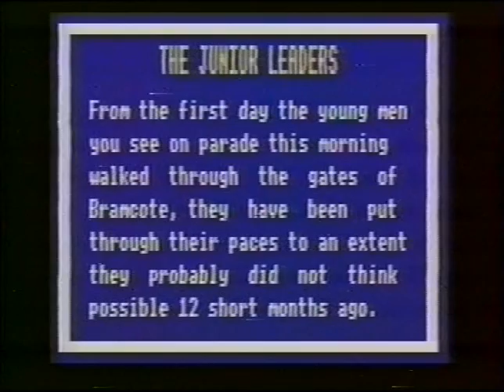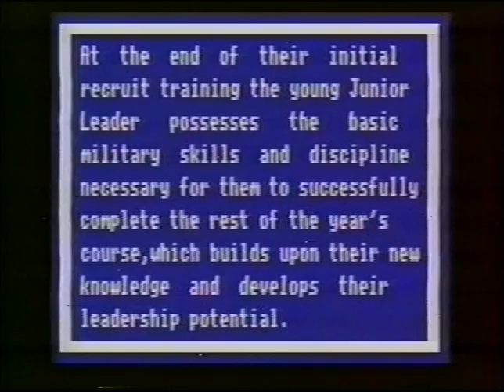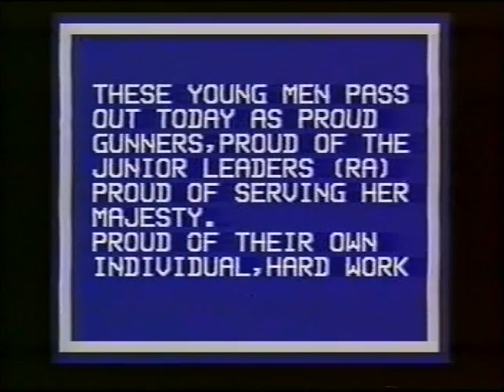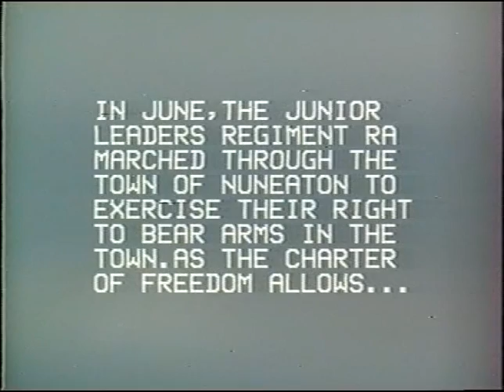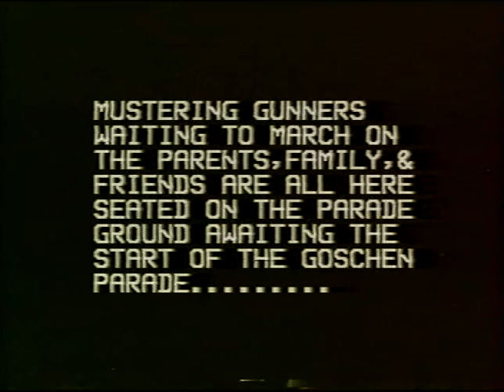JLRRA Goshen Parade 1990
Junior Leaders Regiment Royal Artillery - Goshen Parade 1990

Bramcote Nuneaton